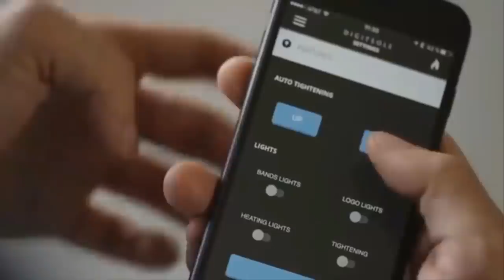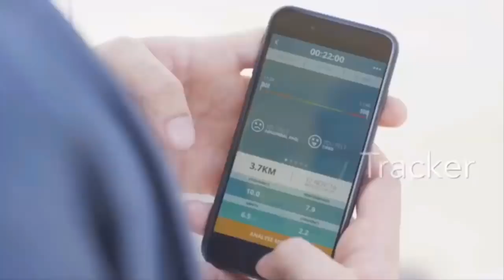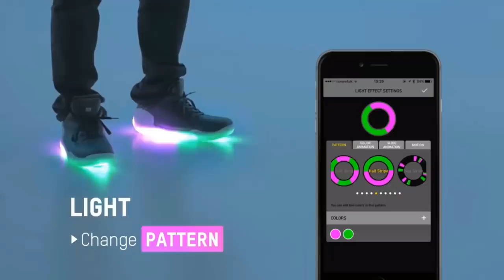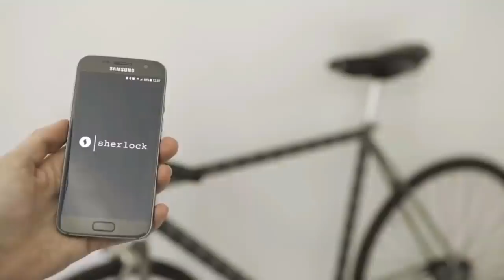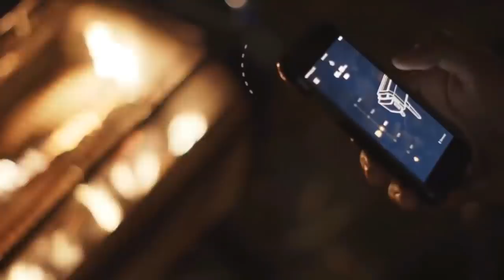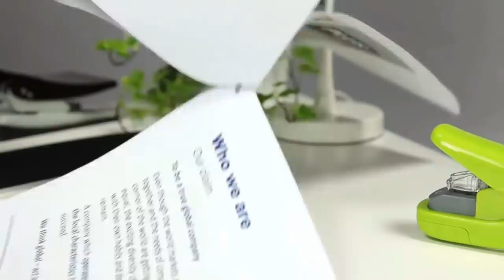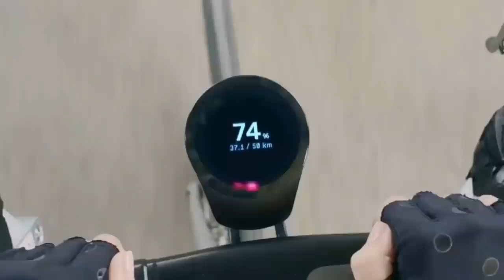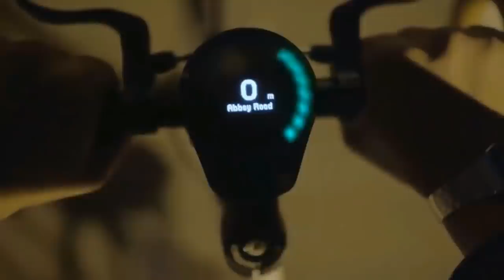23 SUPER COOL GADGETS AVAILABLE ON AMAZON | Gadgets Under Rs100, Rs200, Rs500, Rs1000 Lakh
23 SUPER COOL GADGETS AVAILABLE ON AMAZON | Gadgets Under Rs100, Rs200, Rs500, Rs1000 Lakh

These smart home gadgets will modernize any home. With these home automation systems you’ll no longer have to get up to fiddle with your thermostat or even clean up after your cat! Whether you use Alexa, Google Home, or Apple HomeKit there is a device for any home.

If you’re new to automating your home we recommend picking up a Philips Hue light to start. These will allow you to control your light bulbs from just about anywhere using your phone and voice.